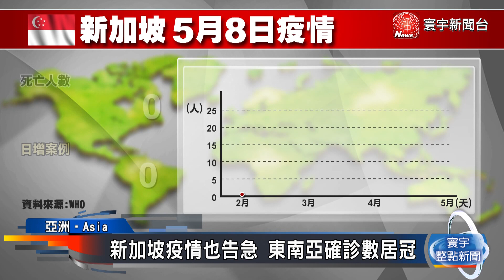美國單日2.2萬確診 英國單日破6千例 中東疫情伊朗確診已逾10萬 東南亞新加坡確診數居冠｜寰宇新聞 20200508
【寰宇新聞】

新冠肺炎全球確診人數，已來到391萬7944人、27萬0,740人死亡。歐美更是其中的重災區。

亞洲死亡人數8日突破1萬人，近27萬人確診。其中，新加坡已累計2萬人確診，在東南亞疫情最嚴重。另一方面，伊朗確診人數突破10萬，是中東地區疫情最嚴峻的國家。